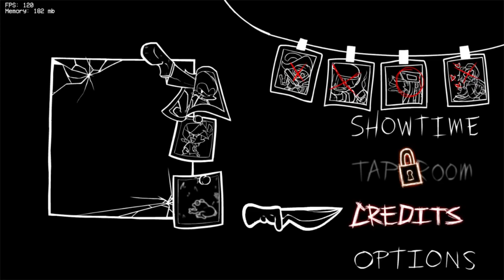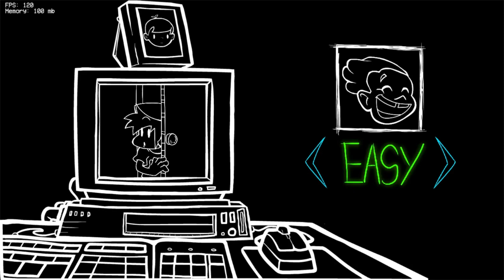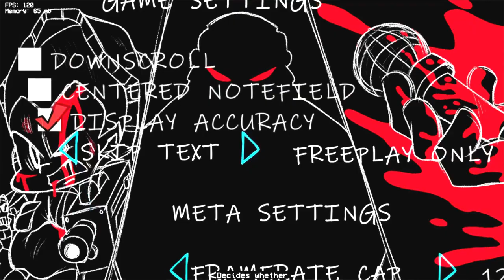fridaynightfunkin : V.S Convict (RUMBLE UPDATE)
my favorite fnf mod  XD